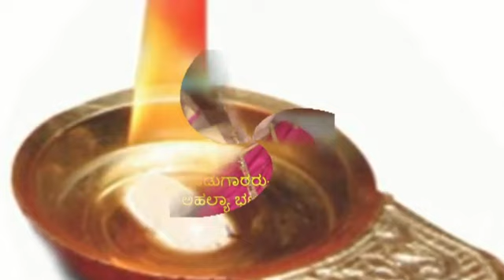ಹವ್ಯಕ ಹಾಡು(ಶಿವ)ಅಹಲ್ಯಾ ಭಟ್ಟ ನೆಟ್ಗಾರ-ನಂದಿಕೆಶ್ವರನಿಗೆ ಚಂದದ ಆರತಿ